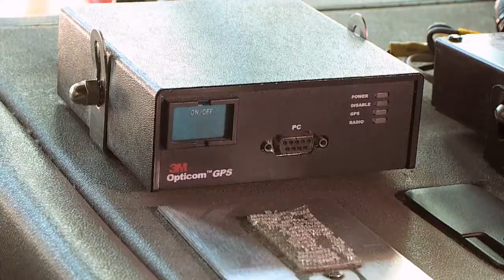GTT Featured on World's Greatest